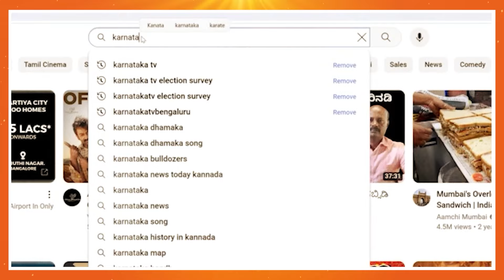ನೂರಕ್ಕೆ ನೂರು Sudhakar ಗೆಲ್ತಾರೆ | Raksha Ramaiah | Chikkaballapur | Karnataka TV